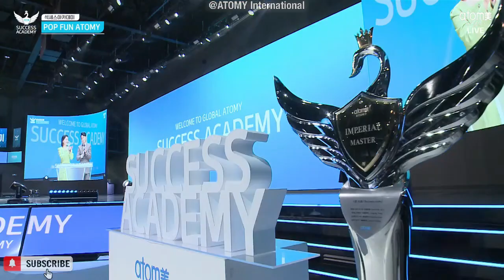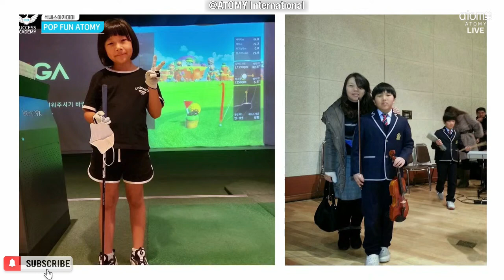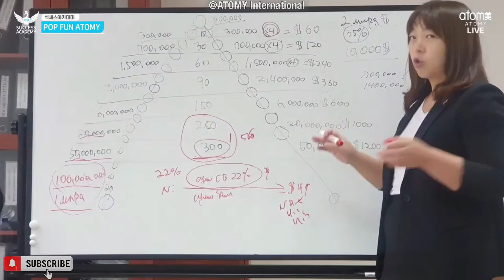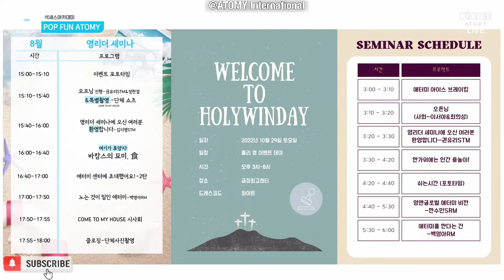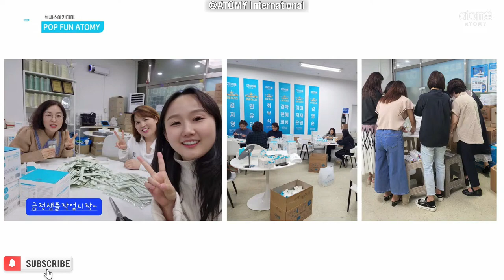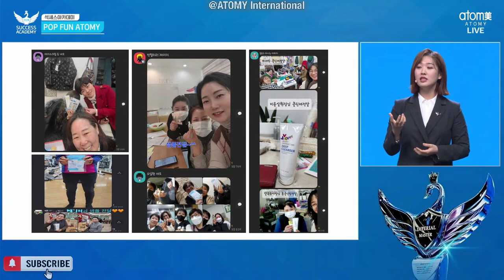Pop Fun ATOMY @Korea Success Academy 17th February 2023